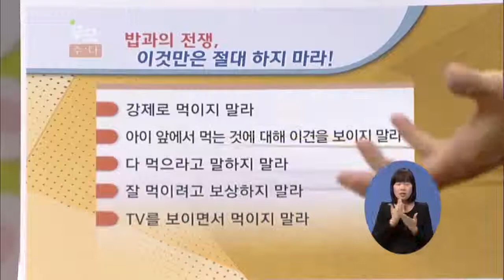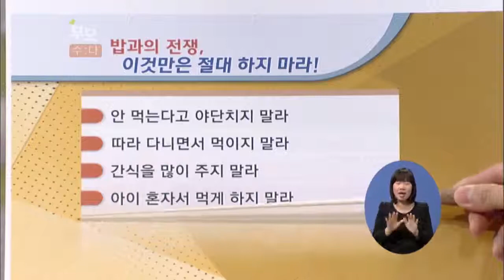[EBS육아학교] 밥과의 전쟁, 이것만은 절대 하지 마라! 하는 게 있나요? / EBS부모